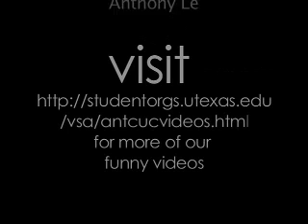Funny Asian Wedding Dance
a dance we put together for a friend's wedding, we practiced a few hours the night before :D